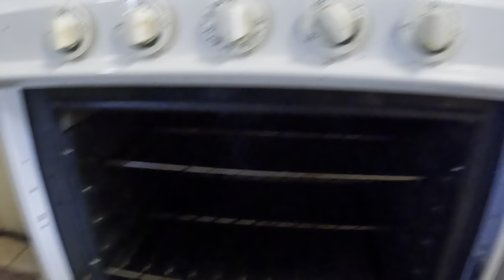ROAST FISH WITH moringa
Yes in the kitchen roasting fish with moringa 🔥 living natural eating what nature provides🔥 support the movement follow me on Twitter and instagram HOLYFIRE777🔥 one fire 🔥 holy fire 🔥 love what you do 🔥do what you love 🔥